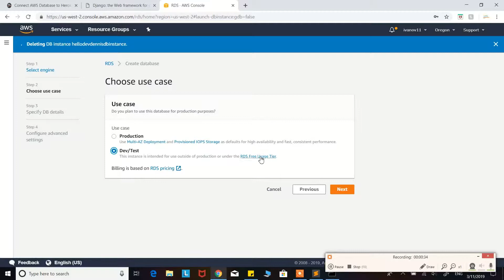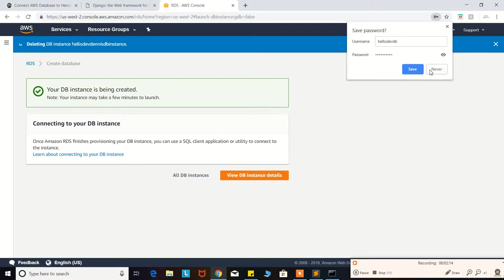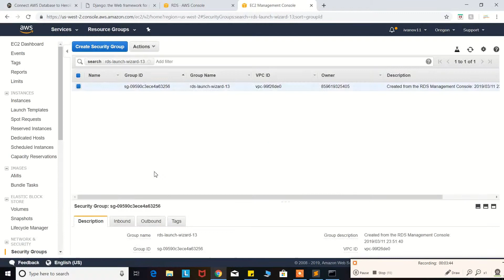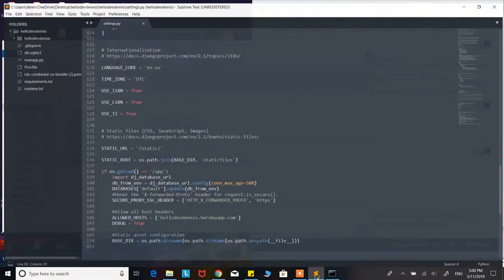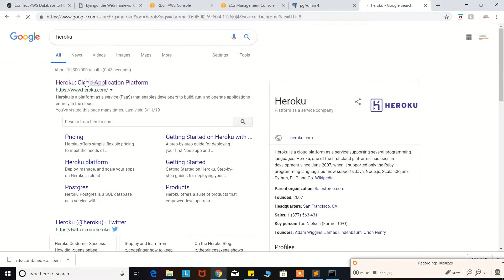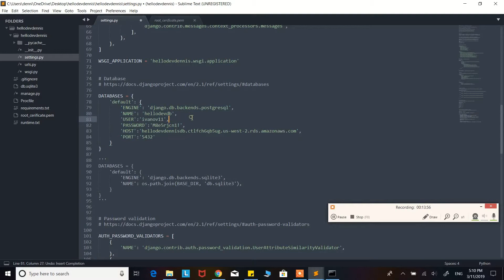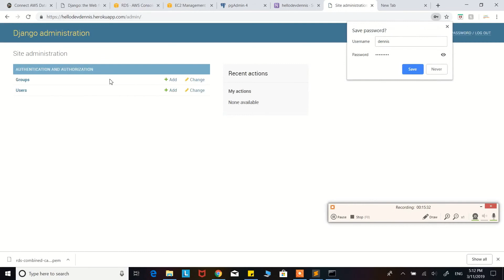Django AWS Postgres Database with Heroku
In this video we are gonna be creating a postgres database in AWS and connecting it to our django app. The app we are gonna be connecting it to is based off my last video where we started a blank django project and pushed it live.

The only a data we will have is our super user that we will create once we migrate.